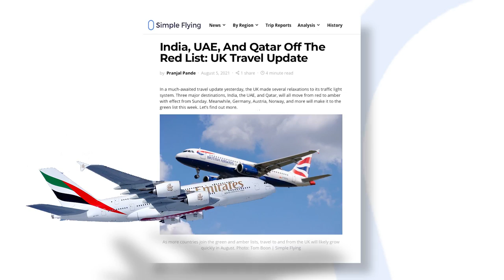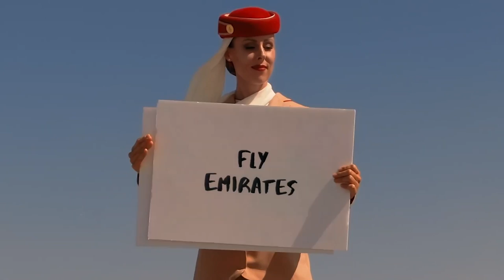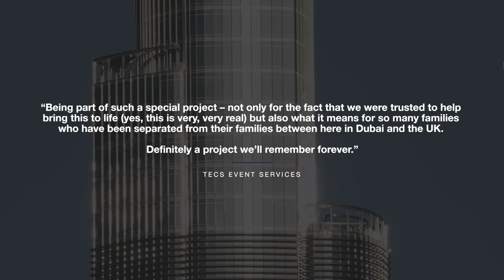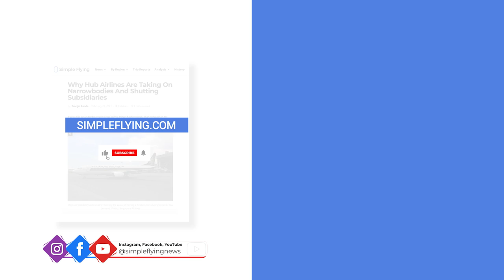Emirates Flight Attendant Stands On Top Of The Burj Khalifa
Today's topic will be a bit different from our usual content as we look at Emirates' recent ad campaign, which was taken to new heights! The commercial featured a woman dressed as an Emirates flight attendant standing on top of the Burj Khalifa. At a height of 828 meters (2,717 ft), the Burj Khalifa is the tallest building in the world, and not a place you would want to fall from.

Video sources:
Emirates Commercial
Choppershoot
Envato